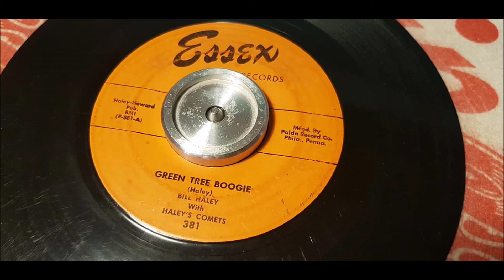Bill Haley & The Comets - Green Tree Boogie - 1954 Rockabilly - ESSEX 381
Re-release from 1954. It was originally done in 1952 on the Holiday label.